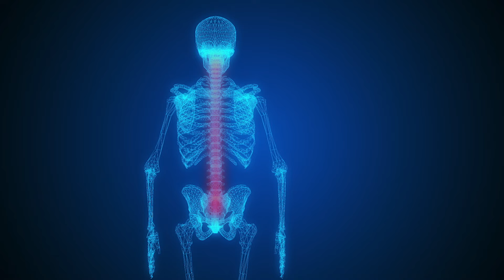Gostovanje u emisiji Zdravlje na kvadrat: Goran Šukara dr. med.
U emisiji Nove TV,  Zdravlje na kvadrat gostovao je Avivin Goran Šukara, dr. med.  specijalist interne medicine i subspecijalist reumatologije.
Tema priloga bila je Bechterewova bolest ili stručnim nazivom, ankilozantni spondalitis. Dr. Šukara dao je svoje stručno mišljenje i porazgovarao s voditeljem o svim simptomima i načinima liječenja ove bolesti.